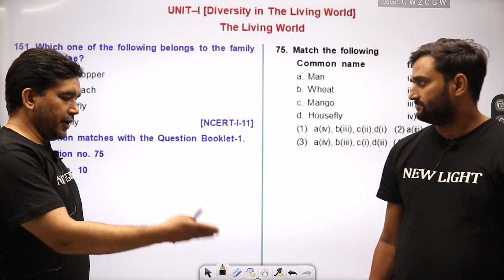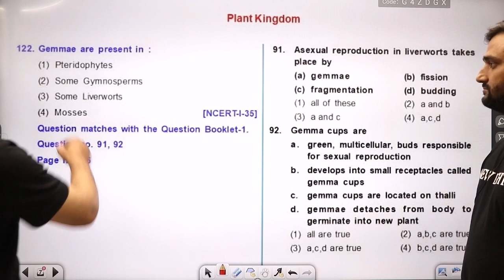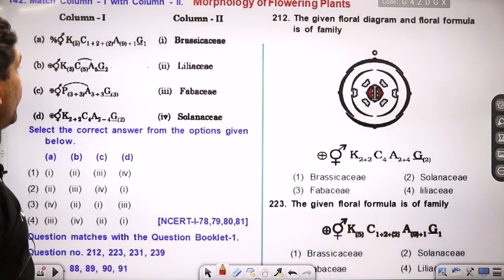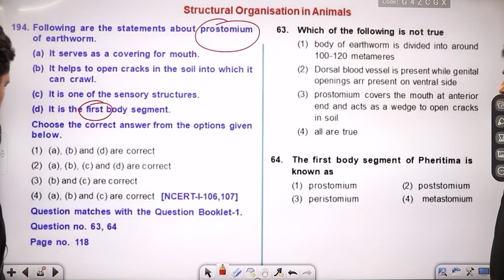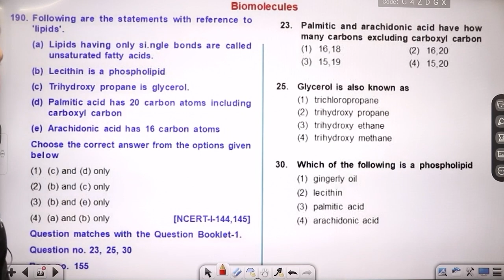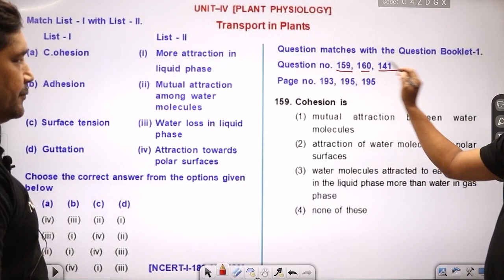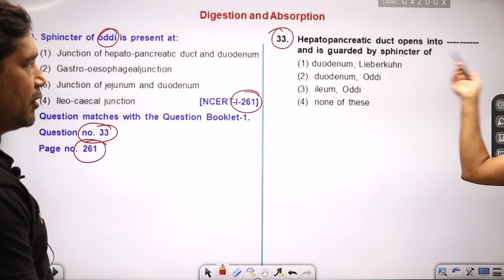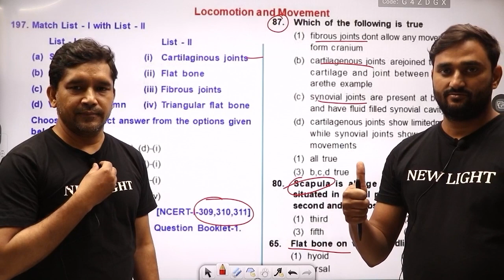NEET 2021 | NEET 2021 vs BIOLOGY QUESTION BOOK-1 | Dr. SHAILENDRA SIR & MANISH SIR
NEET 2021 | NEET 2021 vs BIOLOGY QUESTION BANK | Dr. SHAILENDRA SIR & MANISH SIR